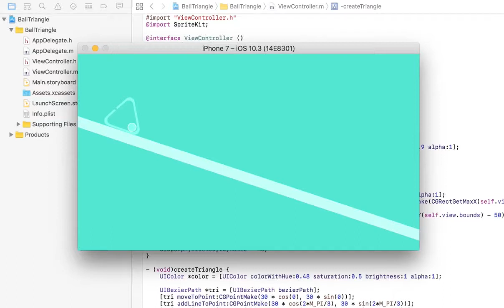Today's iOS sample no.1684 ball triangle